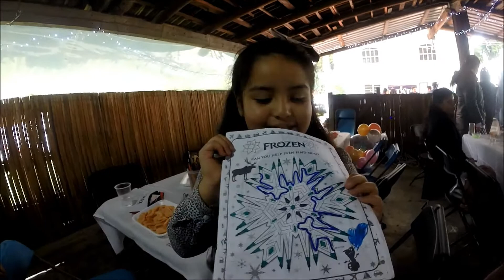Fiesta TKT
Celebración con la familia TKT.
The Kings of Tuning